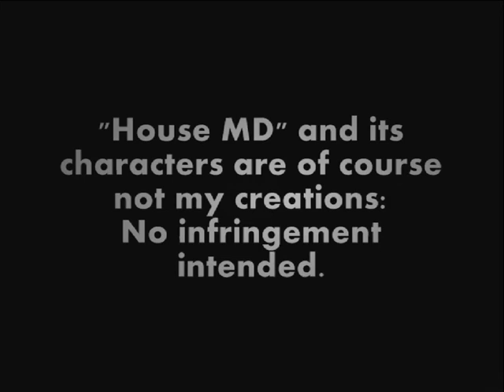Love Triangles from a Hameron POV | Tango dell'assenza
The music you can hear is Tango dell'assenza by.Daniele di Bonaventura.

"House MD" and this music are not my creations: no infringement intended.